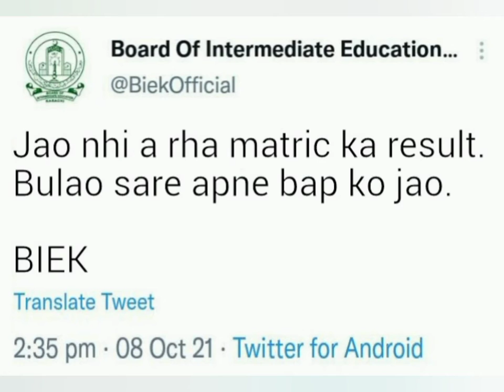a student vs Bsek | result kb ana hai? {meme}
A student confident in his exam results asks Sharaf Shah for Result date.  He responds in a very hostile manner.